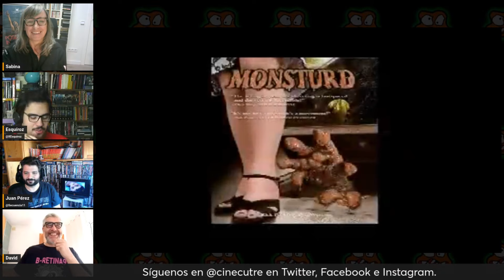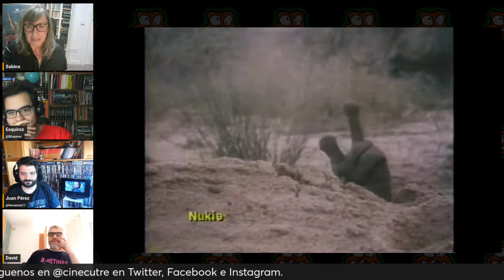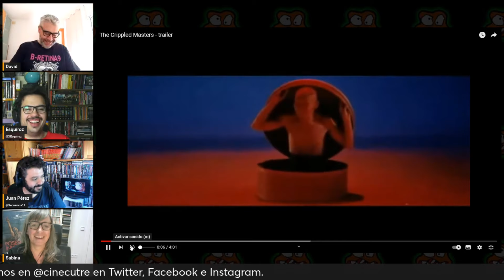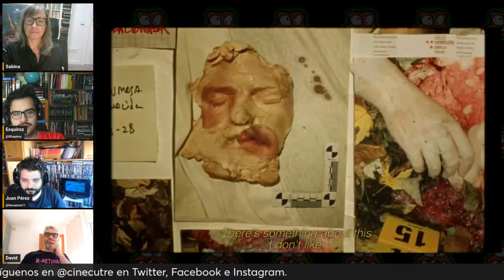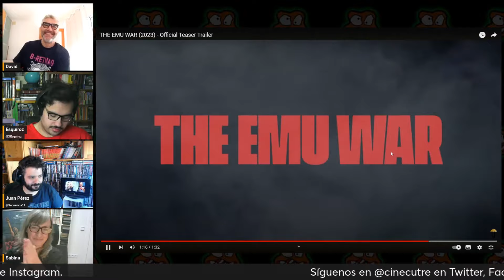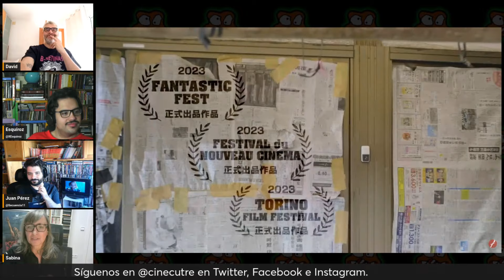Cinecutre El Podcast: 4x17 - Especial B-Retina 2024